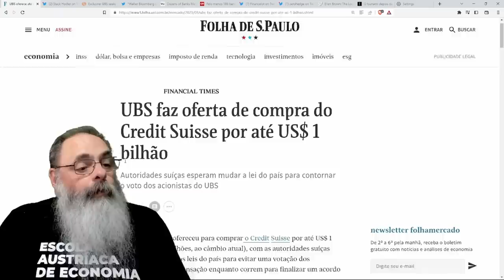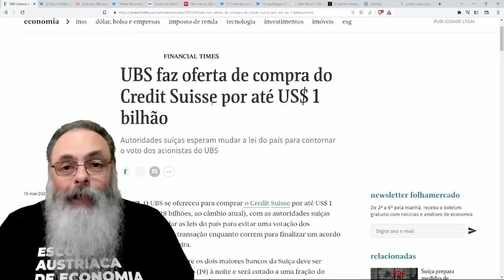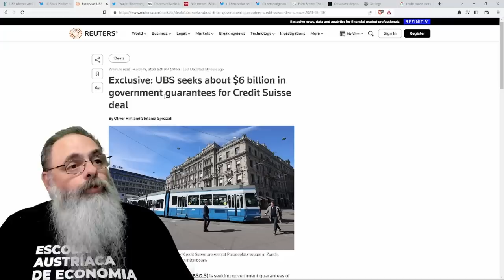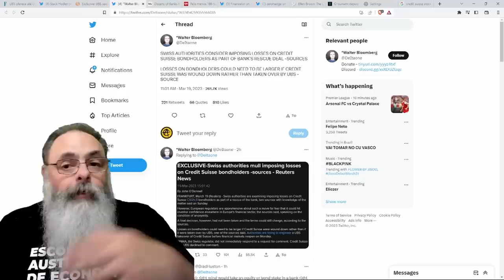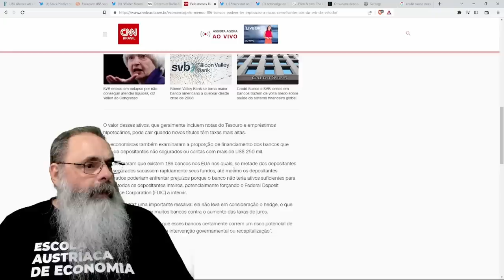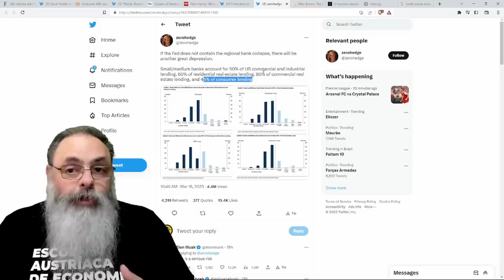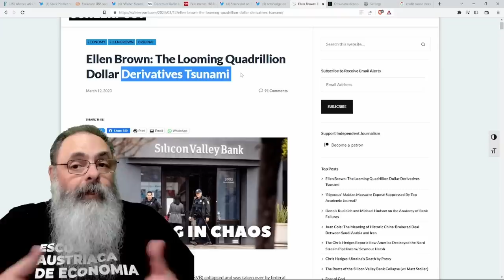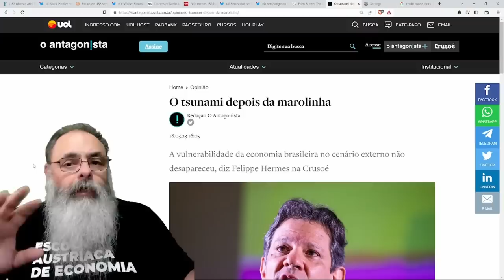UBS pode comprar CREDIT SUISSE e FED estuda SOCORRER OUTROS BANCOS, mas NADA disso TRANQUILIZA